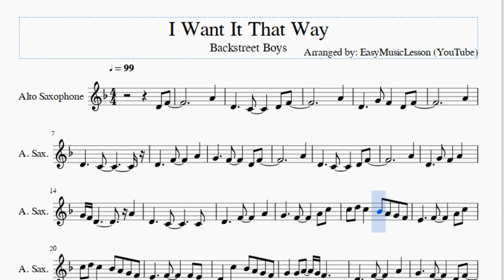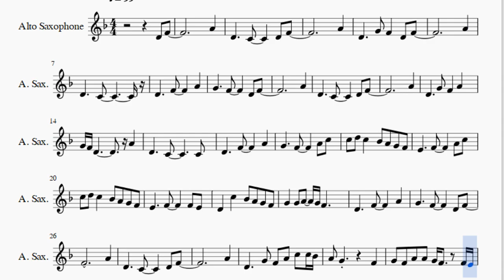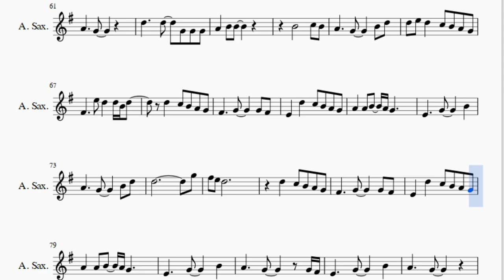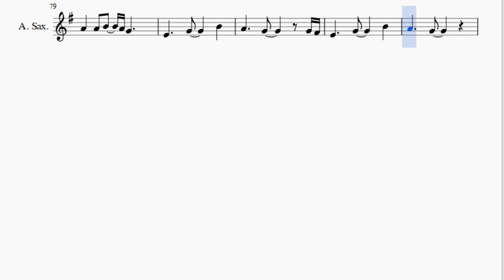Alto Sax Sheet Music: How to play I Want It That Way by Backstreet Boys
Here is a sheet music/tab video on the song I Want It That Way by Backstreet Boys on the alto sax. A alto sax sheet music arrangement which is transposed to notes that are easily played by alto sax, for the song I Want It That Way by Backstreet Boys.

EasyMusicLesson teaches you to play the your favorite instrument, through well-arranged sheet music so that you too can learn how to play I Want It That Way by Backstreet Boys on the alto sax as fast as you can. A alto sax sheet music with backing tracks to help your play the song better.